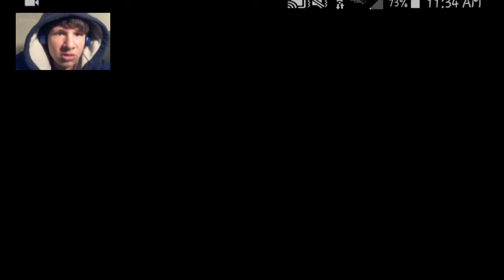REVENGE OF THE FIFTH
Come to the Dark Side.

We have cookies!

LIKING is very much appreciated and it helps me A bunch too